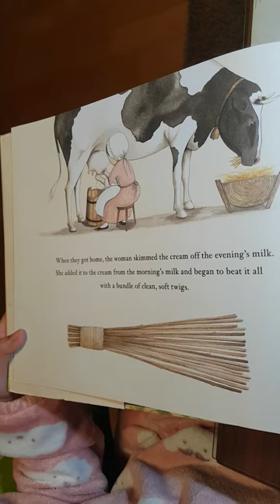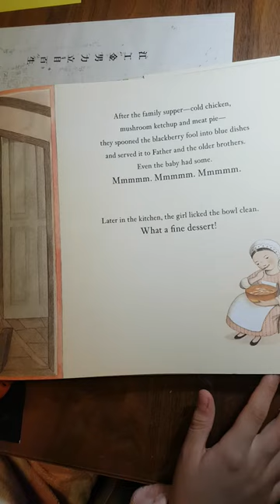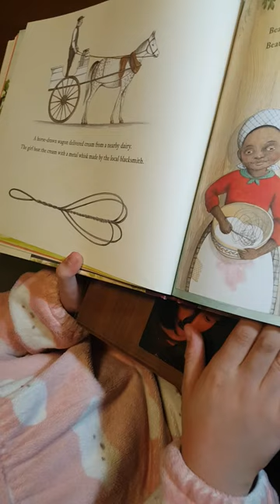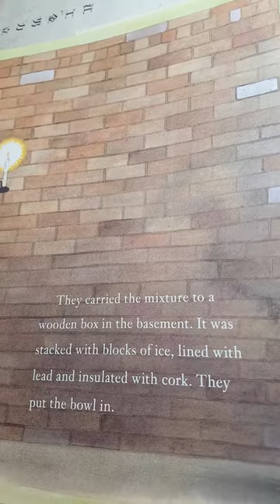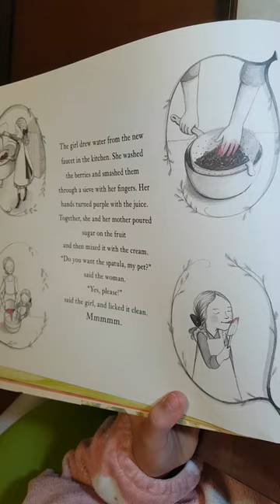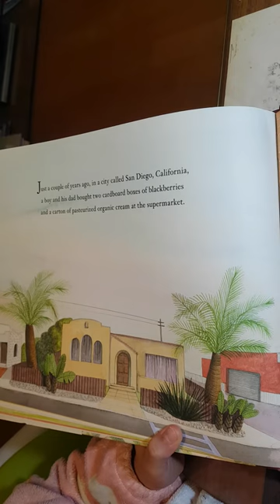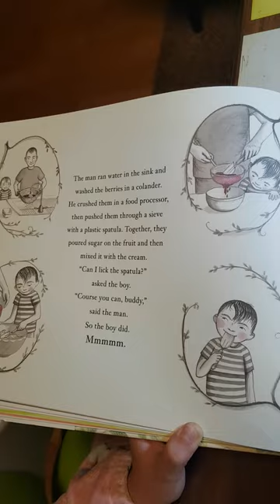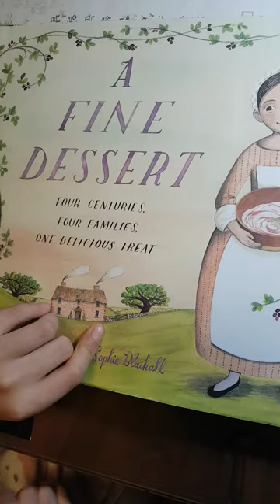A Fine Dessert